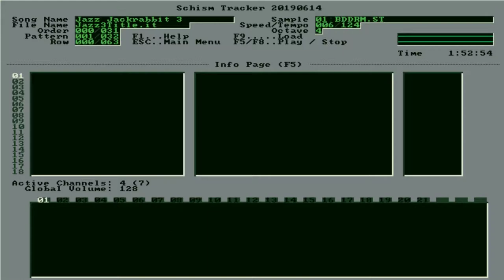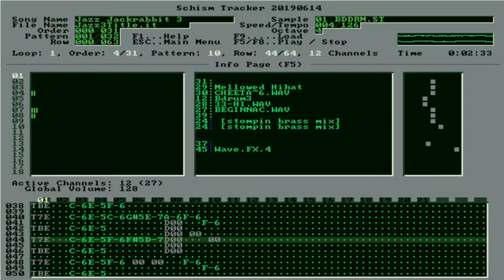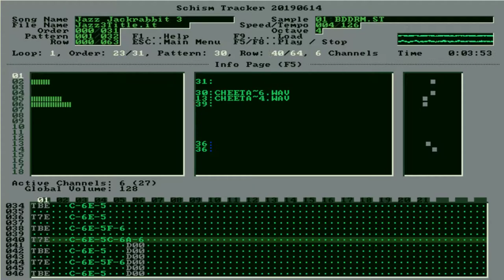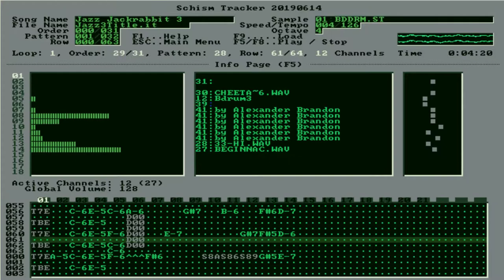Jazz Jackrabbit 3D - Jazz Jackrabbit 3 [48000 HZ]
Game: Jazz Jackrabbit 3D
Song Name: Jazz Jackrabbit 3 (Menu)
File Name: Jazz3Title.it (converted from umx format)
Artist: Alexander Brandon (Siren)
Frequency: [48000 HZ]
Softs:
/ Schism Tracker (visual)
/ ModPlug Player (convertion)
/ OBS (screen)
- Jazz Jackrabbit 3 Soundtrack